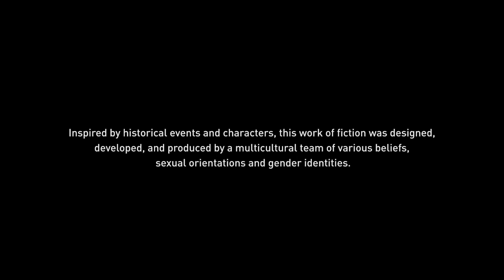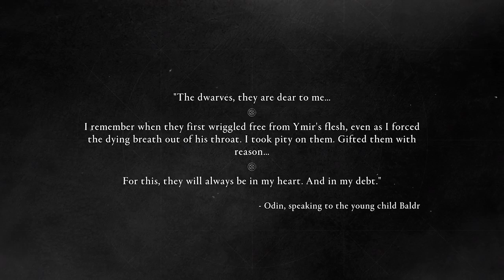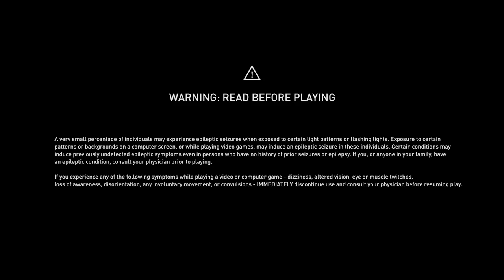Fritjof, the Scholar and the Sunstone - Assassin's Creed Valhalla | Dawn of Ragnarok (Ep. 96)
We're still grinding through Assassin's Creed Valhalla's Dawn of Ragnarok DLC, and in this playthrough VOD, we're sent on a quest to find and rescue the dwarf Fritjof, a spy who'd been working on the inside of an evil Muspel expedition to find a mysterious relic.

Once we finally recover the guy, he points us toward a palace on a mountain, where he says the villainous Glod - half fire monster, half frost giant, all Boss - has taken the sunstone relic along with his dwarven accomplice Einar.

We're just about to capture Einar and make him tell us how to get the relic when the game crashes (for the second time this stream), and it restarts us back before we reach the palace, so we share a few choice words about Ubisoft's ability to make functional video games, then call it a day.

(We retraced our steps off-stream and by the time we start streaming again, we're back to the point in the story where we left off, shaking down Einar for information about the relic.)